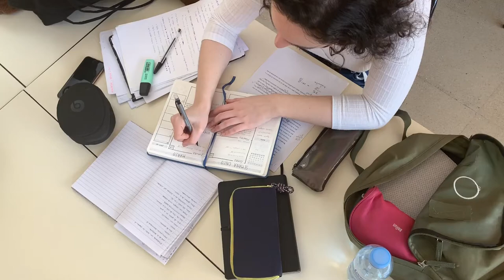OFFICE WORK SCRIPT WRITING No copyright video free stock